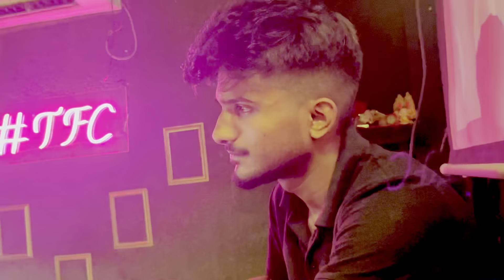Aaj mera mood off ho Gaya 🥺 but manshi se milne ke bad thik ho gaya 😁❤️🧿